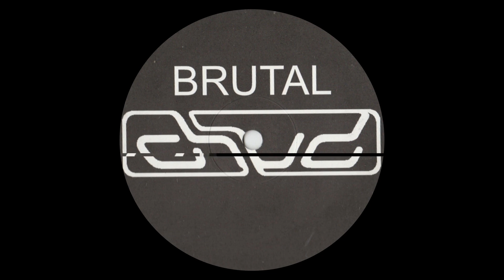DJ Freak - Romper Stomper - Brutal Chud – BC010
Various – How To Kill All Happy Suckerz

Label: Brutal Chud – B - CHUD 010, Brutal Chud – BC010
Format: 2 x Vinyl, 12", 45 RPM, Compilation
Country: Germany
Released: 1997
Genre: Electronic
Style: Speedcore, Hardcore, Acid